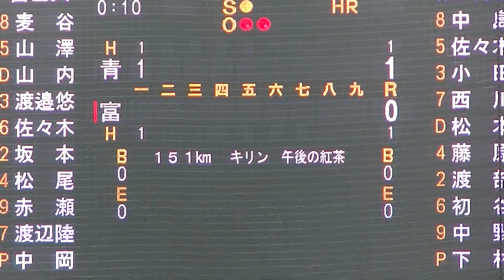二死二塁 4番 渡邉 悠斗（3年・堀越） 同点タイムリー リクエストしたそうなセンター中島 大輔【大学野球選手権 青山学院大 対 富士大2023年6月10日】